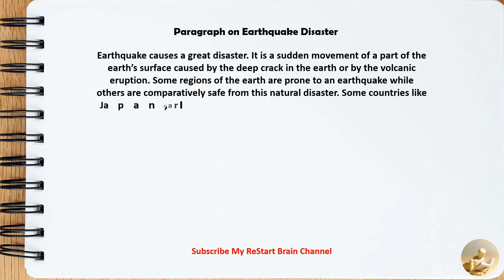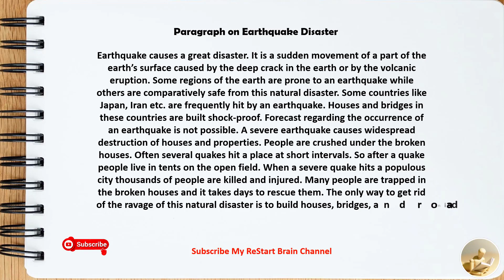Paragraph on Earthquake Disaster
Hello friends,
  In this video I have written a Paragraph on Earthquake Disaster in English